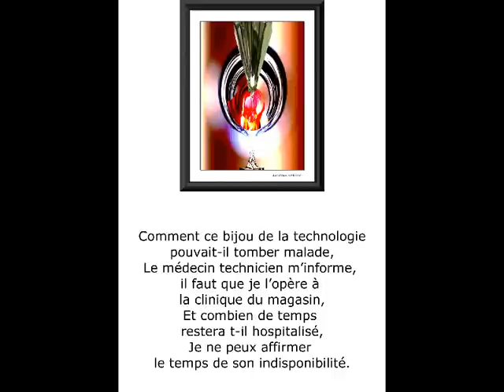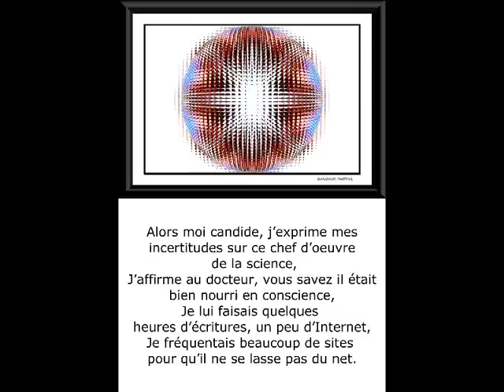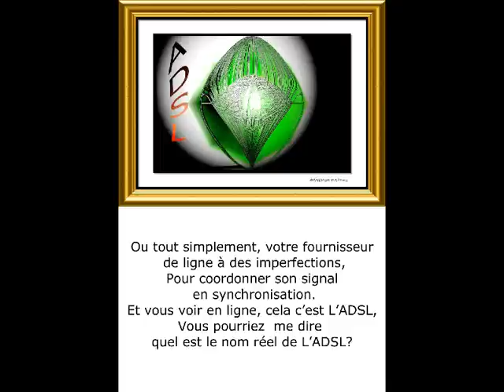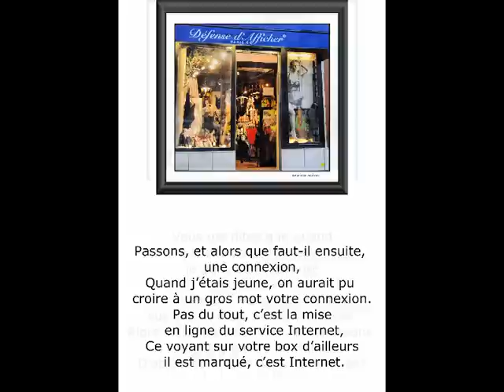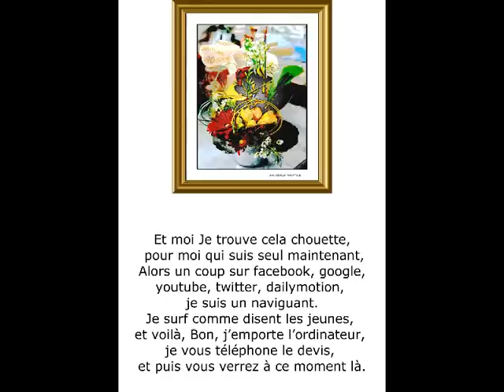©CarteMèreTHOMASAndréPhotoPhotoPeintureMartineANCIAUXCreatorPhotoPaintingMondeTvWebSitePCVieDigital©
©LA CARTE MERE  Poème THOMAS André©

Je me suis toujours posé la question,
Qu’y a-t-il à l’intérieur de mon ordinateur pour qu’il soit en fonction ?
Qu’à cela ne tienne, il s’est fait un plaisir lors d’un très gros orage,
De tomber en panne, j’étais vert de rage.

Comment ce bijou de la technologie pouvait-il tomber malade,
Le médecin technicien m’informe, il faut que je l’opère à la clinique du magasin,
Et combien de temps restera t-il hospitalisé,
Je ne peux affirmer le temps de son indisponibilité.

Alors moi candide, j’exprime mes incertitudes sur ce chef d’oeuvre de la science,
J’affirme au docteur, vous savez il était bien nourri en conscience,
Je lui faisais quelques heures d’écritures, un peu d’Internet,
Je fréquentais beaucoup de sites pour qu’il ne se lasse pas du net.

Et je poussais ma réflexion encore plus loin, je me jetais à l’eau.
Cette machine, dis je au praticien, c’est la copie de notre cerveau,
En moins performant, disent les scientifiques
Alors pourquoi n’est ce pas plus simple pour nous d’éviter ces problématiques.

Cher monsieur, l’informatique est plus complexe qu’il n’y parait  pour ses fonctions,
Par exemple, vous voyez pour Internet, il faut plusieurs conditions.
Premièrement la base, une alimentation électrique,
Deuxièmement un raccordement à une box, elle aussi alimenté en électrique,

Ensuite cette box, quand elle marche bien doit avoir des voyants lumineux,
Qui signifient le bon fonctionnement des circuits,
Et quand ils ne sont pas stables c’est comme en circulation les feux,
Orange clignotant danger, ici, si il clignote, problème de courts circuits.

Ou tout simplement, votre fournisseur de ligne à des imperfections,
Pour coordonner son signal en synchronisation.
Et vous voir en ligne, cela c’est L’ADSL,
Vous pourriez  me dire quel est le nom réel de L’ADSL ?

Passons, et alors que faut-il ensuite, une connexion,
Quand j’étais jeune, on aurait pu croire à un gros mot votre connexion.
Pas du tout, c’est la mise en ligne du service Internet,
Ce voyant sur votre box d’ailleurs il est marqué, c’est Internet.

Vous me dites que quand j’ai ces voyants bleus, je peux correspondre avec le monde,
Oui monsieur, vous êtes en ligne sur le net, c'est-à-dire le monde.
Alors dites moi pour les fréquentations du petit, que faut il faire,
D’abord êtes vous dans les affaires?

Vous savez à 75 ans, j’essaye simplement de suivre,
Et je peux vous le dire, à l’heure actuelle ce n’est pas facile de suivre.
Il y a des gens, que l’on ne connaît pas qui vous enlève des A+ aux nations.
Des gens qui m’écrivent et demandent de la communication,

Et moi Je trouve cela chouette, pour moi qui suis seul maintenant,
Alors un coup sur facebook, google, youtube, twitter, dailymotion, je suis un naviguant.
Je surf comme disent les jeunes, et voilà,
Bon, j’emporte l’ordinateur, je vous téléphone le devis, et puis vous verrez à ce moment là.